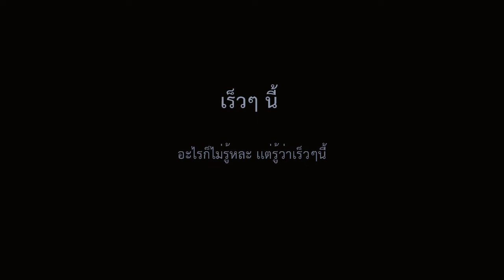เร็วๆนี้